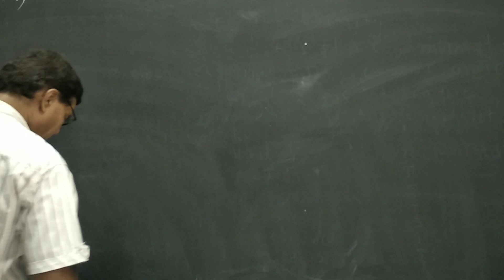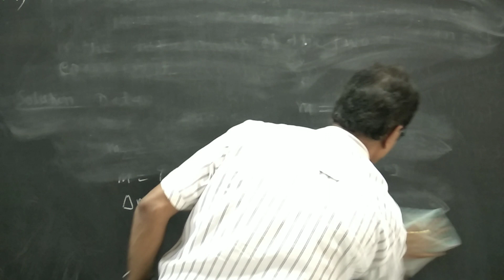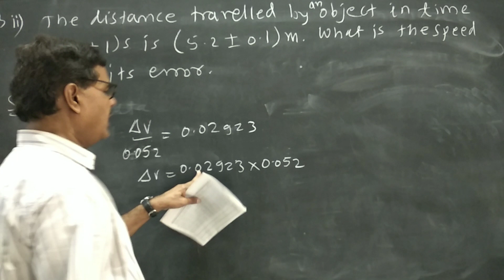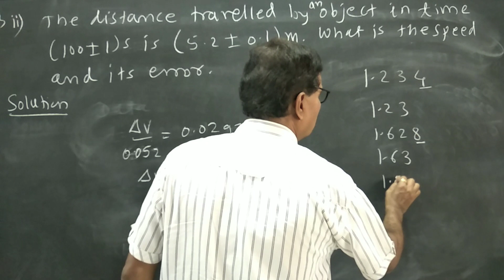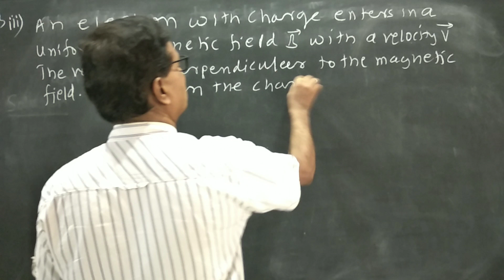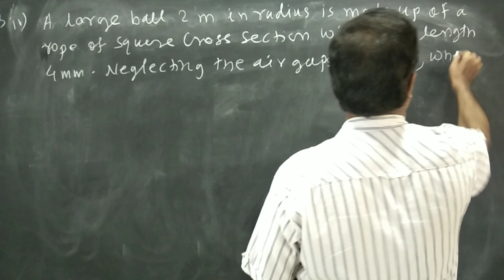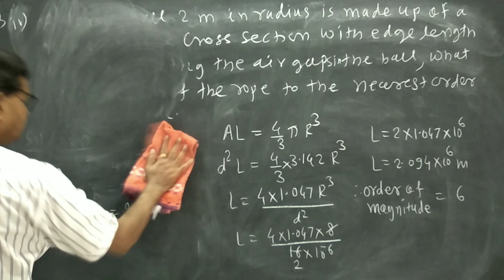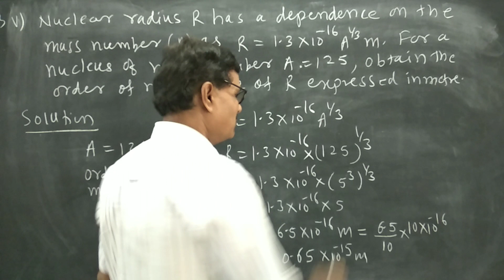Lecture 6: Units and Measurement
Continued lecture on Units and Measurement
By Prof. Narayan Untwale
Director,
The Unique Academy,Sangli